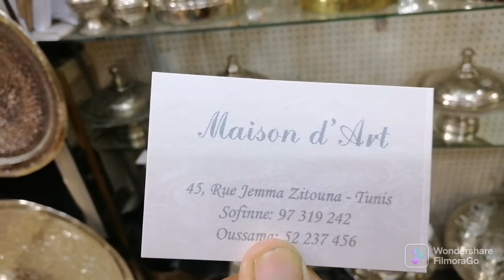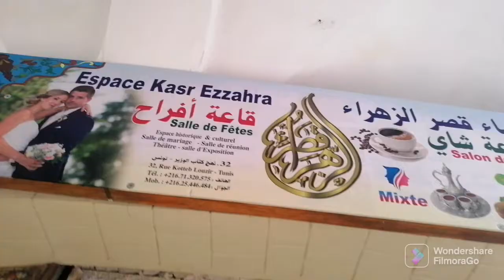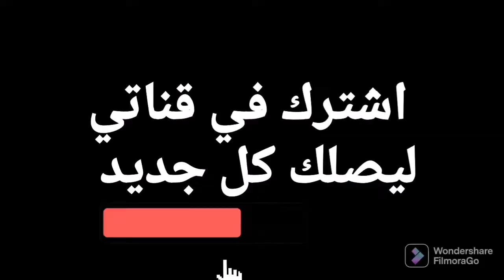جولة في المدينة العربي تونس اثمان ماعون النحاس